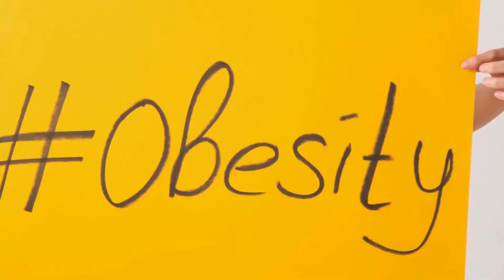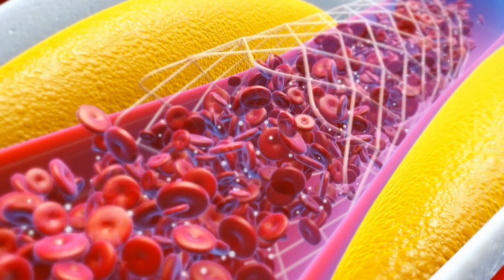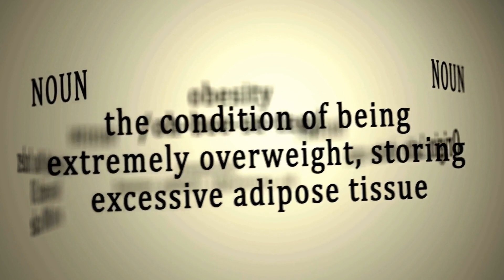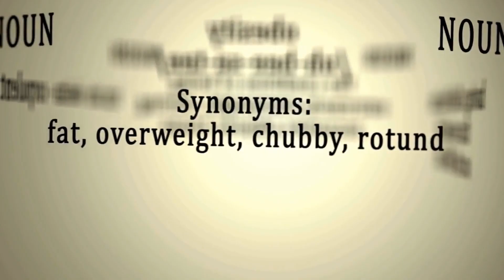Obesity and Fertility: How Does Excess Weight Affect Your Chances of Conceiving? - What You Nee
Obesity is a growing concern worldwide, with an increasing number of individuals struggling with excess weight. While the health risks associated with obesity, such as heart disease and diabetes, are well-documented, its impact on fertility and reproductive health is not as widely discussed. In this video, we will explore the effects of obesity on fertility and reproductive health, and discuss the ways in which individuals can address these issues. Obesity, weight, health risks, fertility, reproductive health, impact, worldwide, heart disease